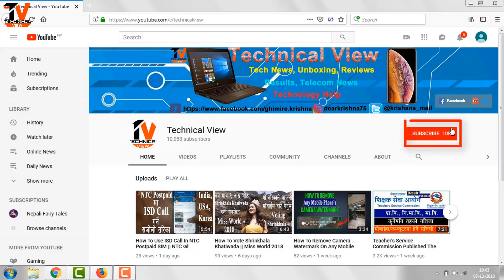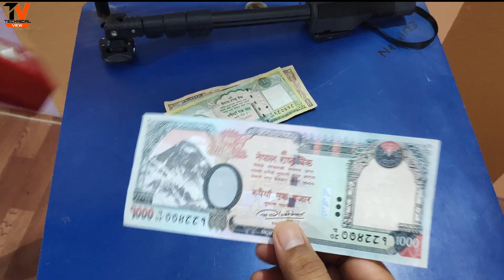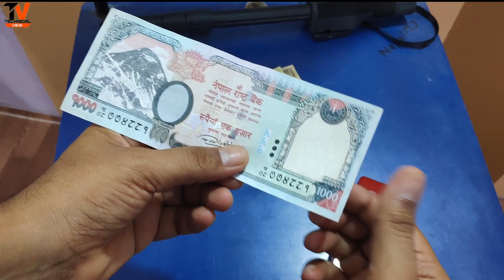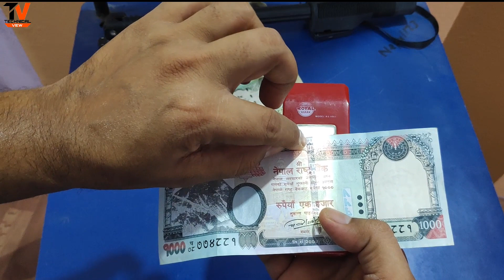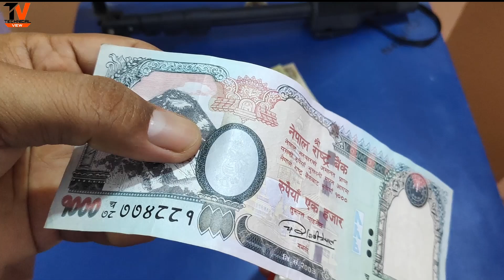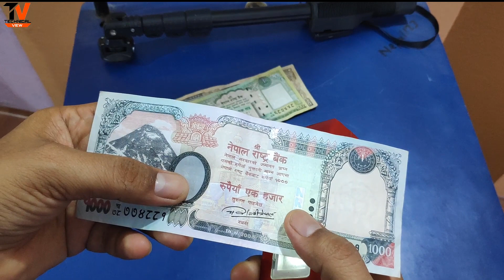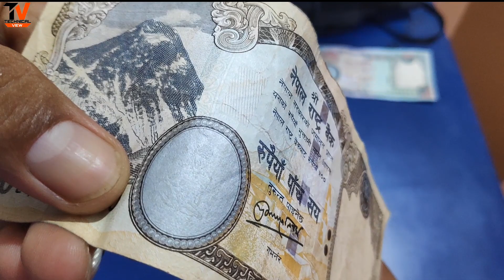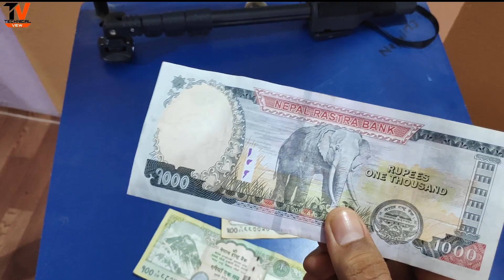Nepali 1000, 500 र 100 को नोट सक्कली हो कि नक्कली चिन्ने 5 सजिलो तरिका || How To Check Nepali Rupees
यो Video हेरेर हजुरले सजिलै संग कुनै पनि नेपाली नोट सक्कली छ वा नक्कली छ फरक थाहा पाउना सक्नुहुने छ त्येसैले Video पुरा हेर्नुहोला |

Like Button
Share Button